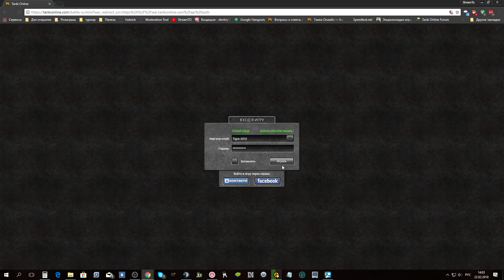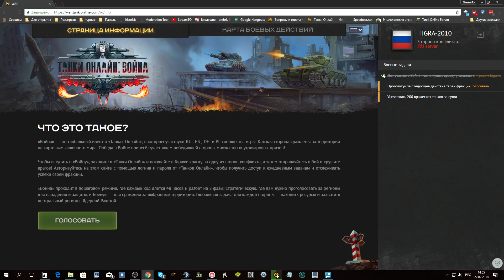Краткая инструкция по авторизации на сайте ВОЙНЫ.